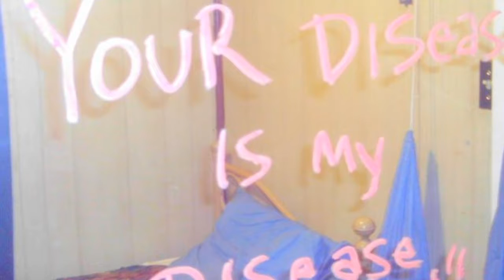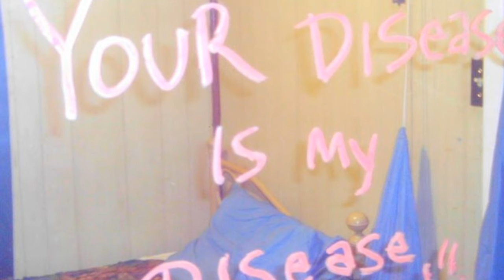The Comfort In Static - "Before The Melody Consumes Us...(Save Yourself)"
*Would she even notice...
    Would she notice that I've changed the title of her song...
       Or that I added a third verse for no reason...

Lyrics:
She says, "Please write a song for me. Just make sure that it's sad and desperate. Speak of things only we would know and cover all our tracks with years we still have left to go."

So, let's romanticise these stories with a revisionist twist. Park our cars outside the cemetery 'cause they won't let us in. We'll fall apart by candlelight and write our names in blood. Forget everything we said by the time the morning comes. And with every word on every page, I spell out this curse. For another day, another place to be discovered.

So save yourself...
Please get out while you still can,
Before the melody consumes us.
And just save yourself.

Well, sometimes I get so crazy when you don't pick up the phone. Pace around all night in this old house knowing you're not alone. Every single line on my face and veins, I trace back to the fall. And it's not your fault I act my age. Not my fault at all.

Times now it kills to think about where we might've been, then I close my eyes.
You wearing nothing but a smile in my mother's bed,
But it's too much now.
If we would just stick to the script,
I would play my part in our improvised goodbyes.
Where still you'd love me for being crazy...
When the curse is on our fingers.

Words and Music: Daniel McCullough

"Conditioned By The Constants Fading" EP now (finally) available for download or streaming!! from Apple Music, iTunes, Spotify, Pandora, Deezer YouTube Premium and many more!!